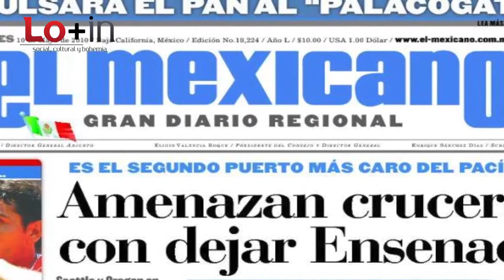Lo + In entrevista a Juan Tintos.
Lo + In entrevista a Juan Tintos, secretario de Turismo del Estado de Baja California.